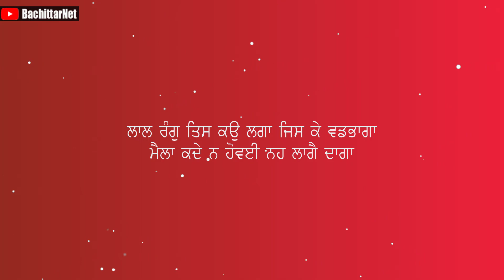ਕਿਵੇ ਬਾਬਾ ਸਾਧੂ ਸਿੰਘ ਜੀ ਨੇ ਮੁਸਲਮਾਨ ਲੜਕੀ ਦੀ ਪੱਤ ਬਚਾਈ - MAX ARTHUR MACAULIFFE | BachittarNet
Processor        : AMD Ryzen 3 3200G
Graphics          : Vega 8 ( AMD integrated Graphics )
Ram                  : Corsair Vengeance LPX ( 8x2 ) 3000 Mhz
Motherboard   : MSI B450M PRO VDH PLUS
Cabinet            : ANT Esports 400TG
Power Supply  : Gigabyte PB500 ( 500W Bronze Plus )
SSD                   : WD Green 240 GB
Hard Disk         : WD Blue 1 TB

Monitor             : LG 22MP689VQ
Keyboard          : Zebronics Transformer
Mouse               : Zebronics Transformer
UPS                    : Luminous LB 600 Pro
Speaker             : INTEX